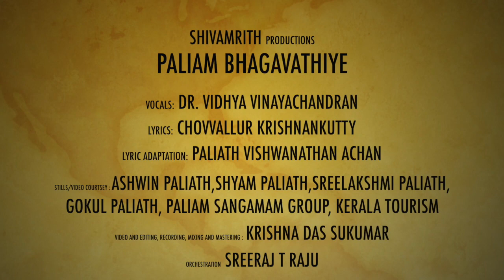Paliam Bhagavathiye - Soothing Devotional song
Paliam Bhagavathi Amma is the presiding deity of Paliam, an ancient family based out of Chendamangalam, Kochi. Unlike other temples, this temple was consecrated by children, hundreds of years ago. Bhagavathy Amma is a loving and powerful presence in the lives of all devotees.

The song is originally written by Sri. Chovvallur Krishnankutty and modified by Sri. Palliath Vishwanathan Achan,

Enjoy this blissful Bhajan !!!

Vocals : Dr. Vidya Vinayachandran
Lyrics: Chovvallur Krishnankutty
Lyric Adaptation: Paliath Vishwanathan Achan
Orchestration : Sreeraj T Raju
Video, Editing, Recording, Mixing : Krishna Das Sukumar
Video/Still courtsey:
Ashwin Paliath, Shyam Paliath, Sreelakshmi Paliath, Gokul Paliath, Paliam Sangamam Facebook page, Kerala Tourism